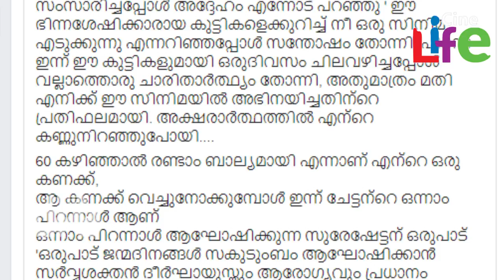സുരേഷ് ഗോപി എന്ന വലിയ മനുഷ്യന്റെ കുഞ്ഞു നിര്‍ബന്ധം.! ജീവിതം മാറിയത് പറഞ്ഞ് സലീംകുമാര്‍ l Salim kumar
നടന്‍ സുരേഷ്‌ഗോപിയുടെ ജന്മദിനമാണ് ഇന്ന്. 61ാം ജന്മദിനം ആഘോഷിക്കുന്ന താരത്തിന് ആശംസകളുമായി എത്തുകയാണ് ആരാധകരും സഹപ്രവര്‍ത്തകരും. ജീവിതത്തില്‍ ഒരിക്കലും അഭിനയിക്കാന്‍ അറിയാത്ത സുരേഷ് ഗോപി എന്ന മഹത് വ്യക്തിക്ക് എന്റെ ഹൃദയം നിറഞ്ഞ ജന്മദിനാശംസകള്‍ നേരുന്നുവെന്നാണ് നടന്‍ സലീം കുമാര്‍ ആശംസകള്‍ അറിയിച്ച് കുറിച്ചത്.